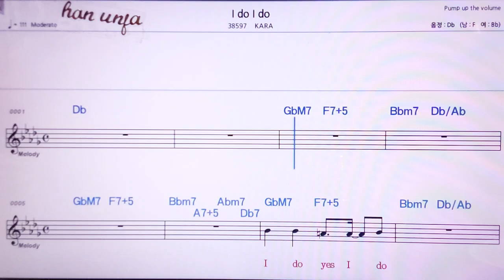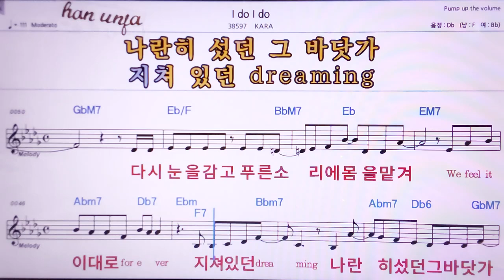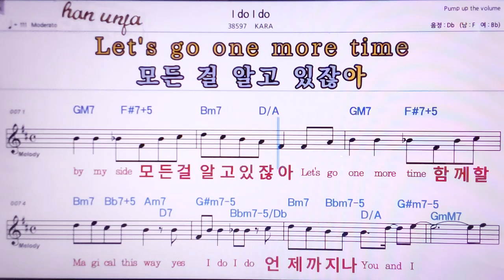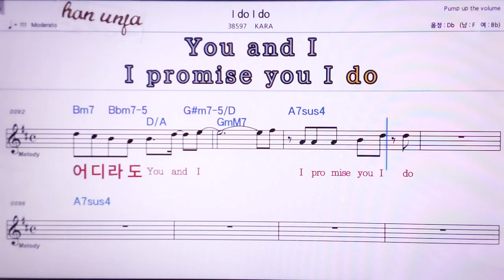💖I do I do/KARA 👍MR,노래방, 악보, 코드,Karaoke With Sheet Music